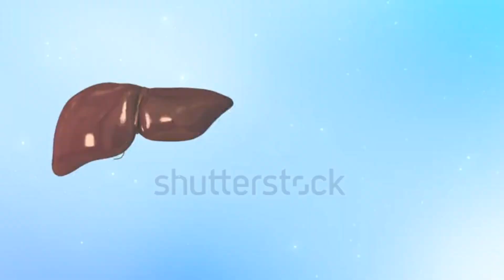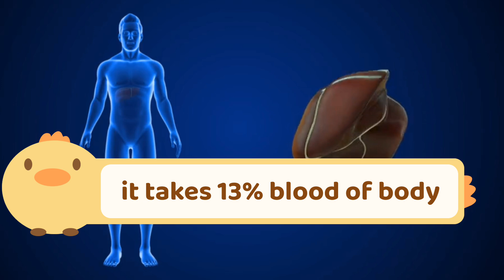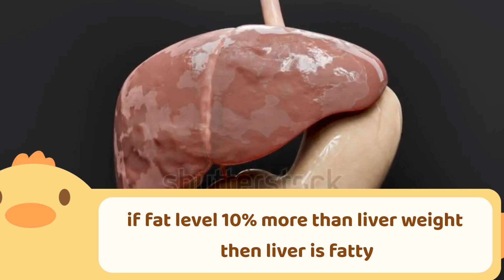लिवर के कार्य||✅ Function of liver✅ || लिवर फैटी कैसे हो जाता है ✅लिवर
लिवर के क्या क्या कार्य होता है
Liver kharab kaise hota hai
Liver ka weight 1.5 kg
kya alcohol pine se liver kharab hota hai
kya liver blood filter krta hai
Function  of liver
Function  of liver
Function  of liver
लिवर खराब होने के लक्षण
liver kharab hone ke lakshan
फैटी लिवर कैसे होता
फैटी लिवर कैसे होता है
लिवर कैसे ठीक करें
लिवर खराब होने के लक्षण और उपाय बताए
"The liver is a vital organ located in the upper right side of the abdominal cavity, below the diaphragm. It plays a crucial role in various bodily functions, including:

- Detoxification: removing harmful substances from the body
- Metabolism: converting nutrients from food into energy
- Production: producing bile, cholesterol, and proteins
- Filtration: filtering blood from the digestive tract
- Storage: storing glycogen, vitamins, and minerals
- Immune function: aiding in the fight against infections

The liver is a unique organ that has the ability to regenerate itself, and it is essential for maintaining overall health and well-being. Damage to the liver can lead to various diseases, such as hepatitis, cirrhosis, and liver cancer, emphasizing the importance of liver care and maintenance."
Here are some hashtags related to the liver: